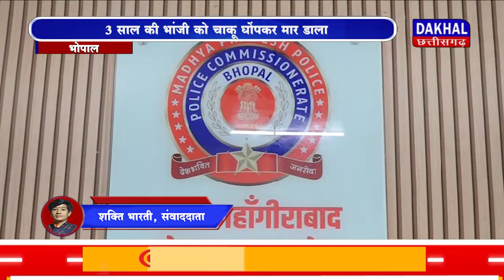DAKHAL NEWS 3 साल की भांजी को चाकू घोंपकर मार डाला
3 साल की भांजी को चाकू घोंपकर मार डाला
मामा ने मां के सामने दिया वारदात को अंजाम